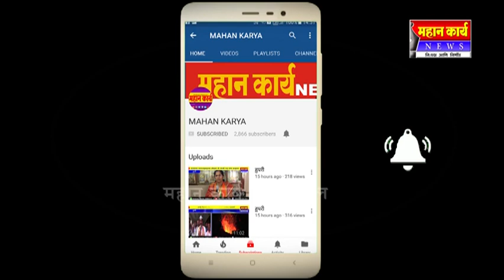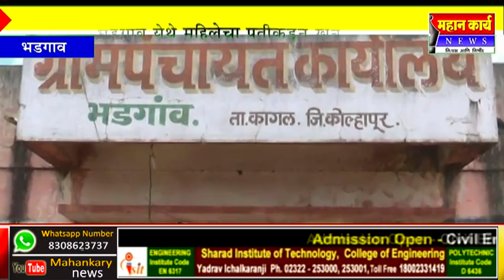भडगाव येथे महिलेचा पतीकडून खून : दारुच्या व्यसनापायी खुनापर्यंत मजल